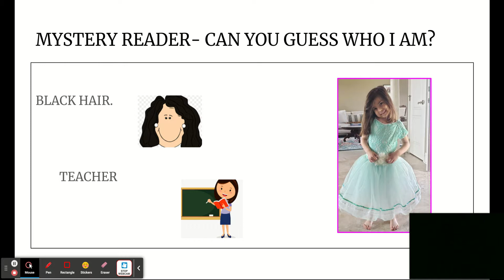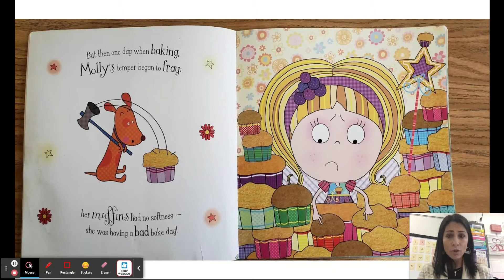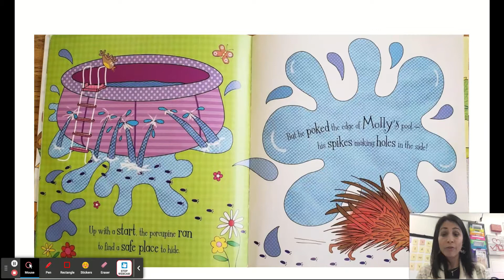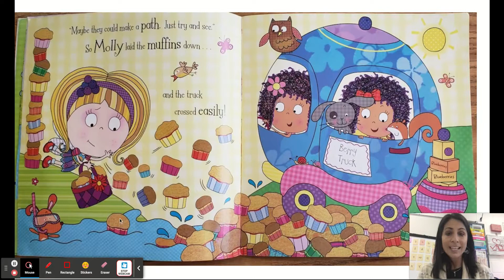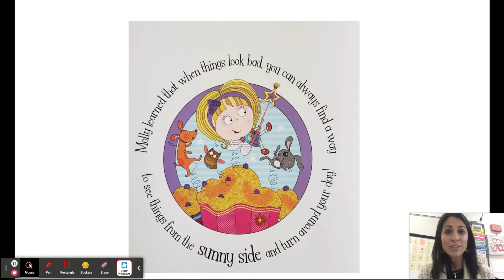Mystery Reader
A mystery teacher reads a story for kindergarten students.